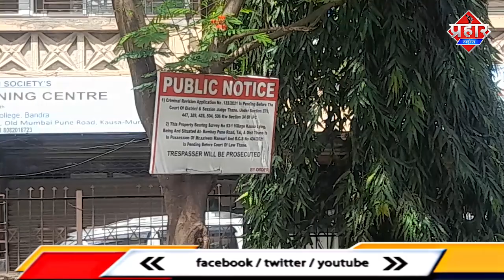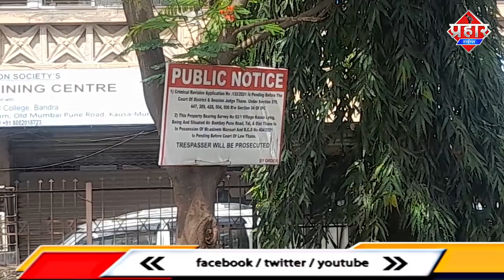𝗧𝗠𝗖 𝗚𝗔𝗥𝗗𝗘𝗡 : मंत्री जितेंद्र आव्हाड ने कहा गार्डन पर नही होने देंगे कब्जा || Islamuddin Khan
𝗧𝗠𝗖 𝗚𝗔𝗥𝗗𝗘𝗡 : मंत्री जितेंद्र आव्हाड ने कहा गार्डन पर नही होने देंगे कब्जा,बनेगा गार्डन || Islamuddin Khan